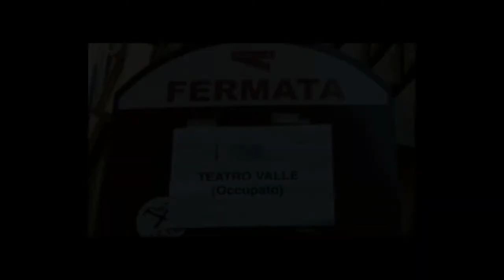Intervista a Marco Baravalle, S.a.L.E. Docks - Venezia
In occasione dell'incontro "Cultura bene comune" che si è svolto sabato 7 gennaio 2012 al Presidio No Dal Molin di Vicenza abbiamo intervistato Marco Baravalle, un attivista del S.a.L.E. Docks - Venezia.